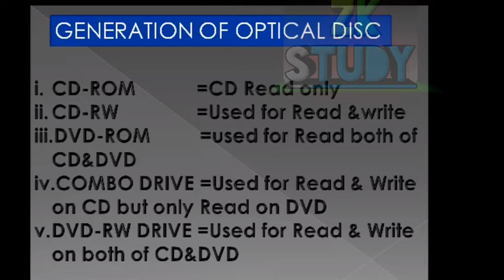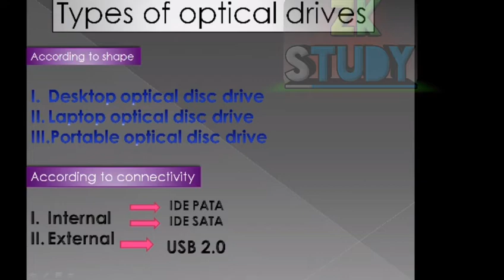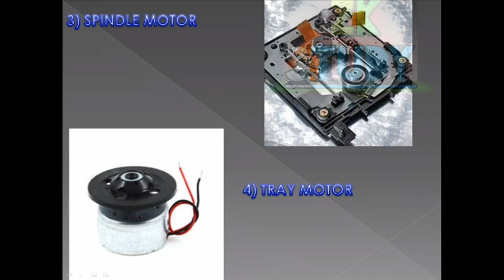cd/dvd dvdrepairing What is optical drive in Hindi | what is CD & DVD writer in Hindi || zk study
ZK Study
In this video I'm telling about what is optical drive,what is cd&dvd writer, generation of CD and DVD writer, all internal parts of CD and DVD writers, how to repair CD and DVD writer,
zkstudy,
zk study,